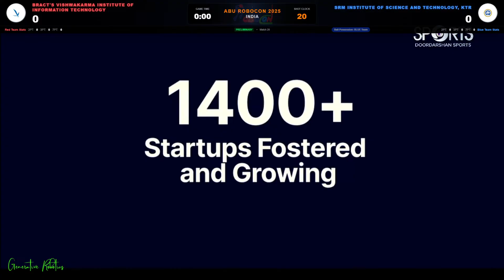SRM TEAM ROBOCON vs VIIT Robotics Club | ABU Robocon 2025 India | Preliminary Round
🏀 ABU ROBOCON 2025 India - Robot Basketball Championship

🏆 MATCH RESULT: SRM TEAM ROBOCON 0 - 0 VIIT Robotics Club

🎯 MATCH DETAILS:
• Preliminary Round Match
• Duration: 120 seconds
• Match 20
• Winner: SRM TEAM ROBOCON

📊 FINAL SCORE:
🔴 VIIT Robotics Club: 0 points
🔵 SRM TEAM ROBOCON: 0 points

🤖 ABOUT ABU ROBOCON 2025:
Inspired by the game of basketball, ABU Robocon 2025 India aims to promote the idea of achieving tasks through teamwork. Under the motto "Team Effort, Ultimate Success" robots compete in basketball as teams.

In this exciting robot basketball game, red and blue teams, each consisting of two robots, compete to score points by shooting the ball into the opponents' basket while defending their own. Teams alternate possession, with each possession limited to a 20-second shot clock.

🎯 SCORING SYSTEM:
• 2 Points: Regular shots from 2-point zone
• 3 Points: Shots from 3-point zone
• 7 Points: Dunk shots (robot must jump independently)

🏆 GAME FEATURES:
• Team-based robot competition
• Strategic gameplay with possession changes
• Dribbling, passing, and shooting mechanics
• Real-time decision making
• Advanced robotics and AI integration